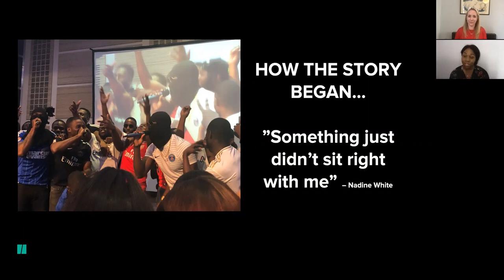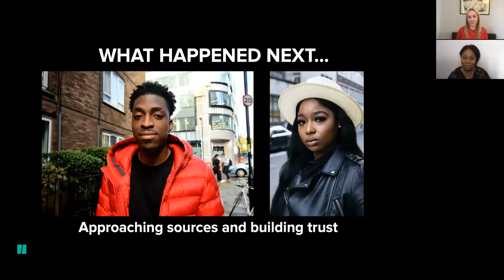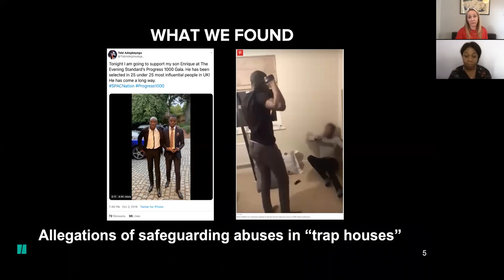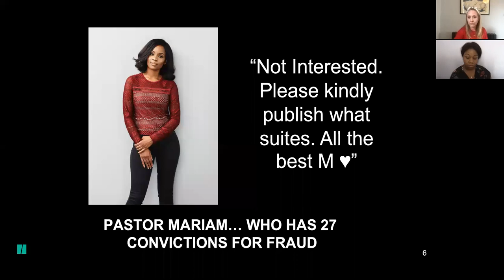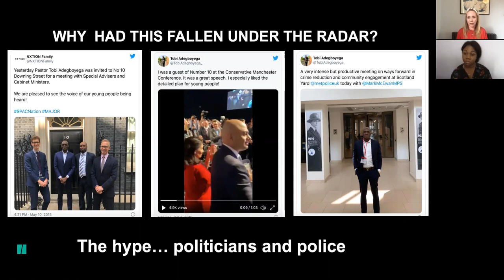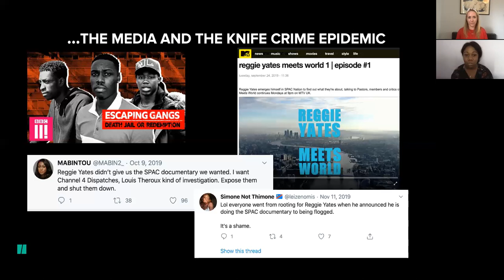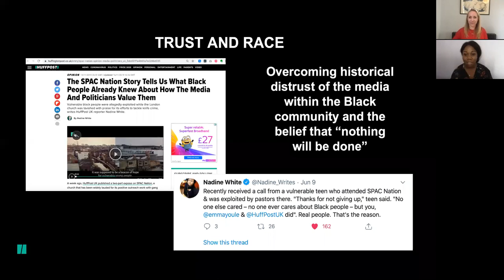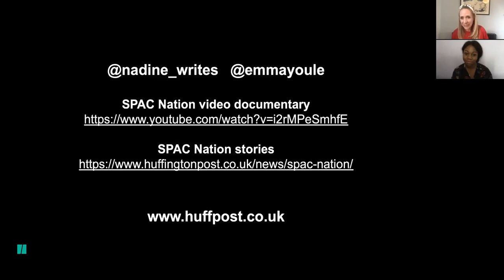CIJ Summer. SPAC Nation Exposé.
A hugely successful church, lauded by politicians for its work on knife crime, was used as cover by some pastors within its ranks for financial fraud leaving many vulnerable followers in serious debt. Nadine White and Emma Youle pursued this story in what was Nadine’s first major investigation with HuffPost UK while completing the CIJ’s Investigative Journalism Masterclass series last year. Here Nadine and Emma speak about their experience, discussing the skills required, the challenges they faced, and the ultimate impact of the story.